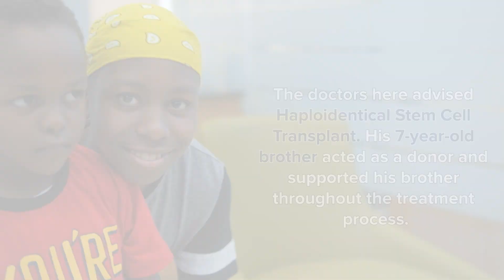Haploidentical Stem Cell Transplantation| Patient Success Story | Max Hospital, Vaishali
Joshua, a native of Kenya, had Sickle Cell Disease since childhood. Due to his illness, he had to be admitted to the hospital several times, which hampered his studies and childhood. Moreover, complications such as backache and joint pain became worse with age. Finally, he was referred to Dr. Esha Kaul, Associate Director, Medical Oncology (Haematology, Hemato-Oncology), Max Super Speciality Hospital, Vaishali. She and her team assessed the patient's siblings, identified his younger brother as a donor, and proceeded with Haploidentical Stem Cell Transplantation. Joshua is doing well after a month in the hospital and has fully recovered from his illness.